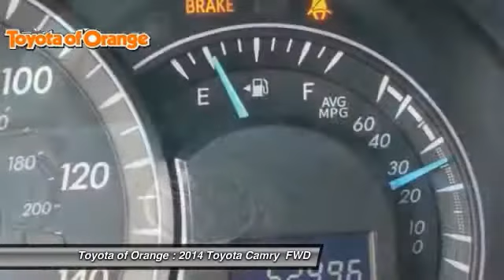2014 Toyota Camry Orange CA U18364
2014 Toyota Camry LE

1400 North Tustin Ave.

Pick up this Gray 2014 Toyota Camry, available today at Toyota of Orange. This could be the one you've been searching for.